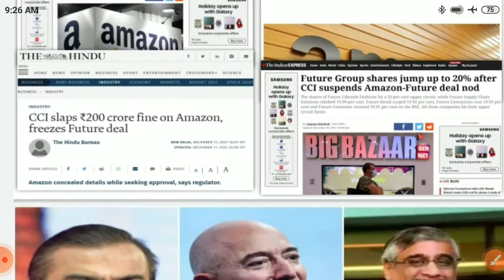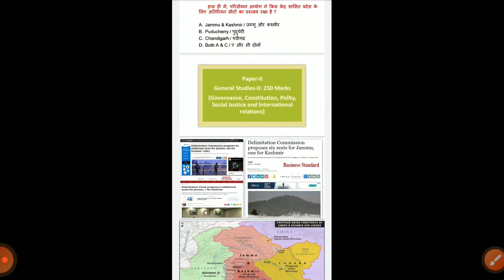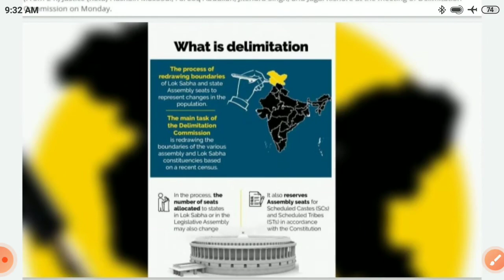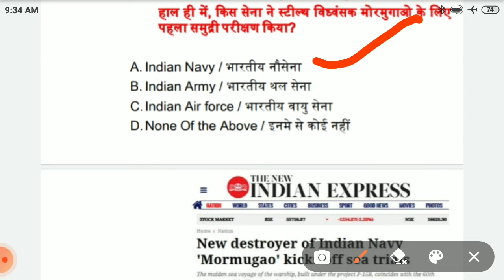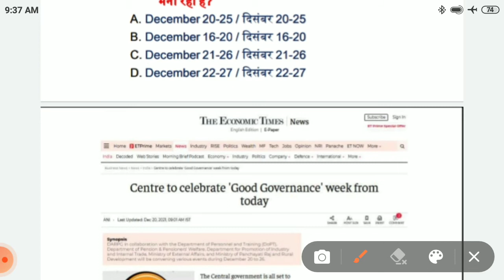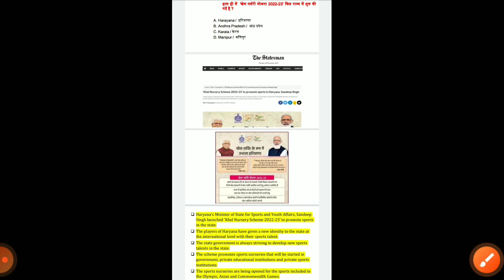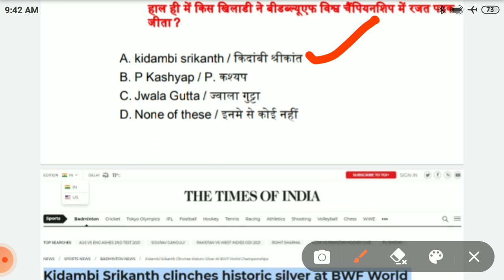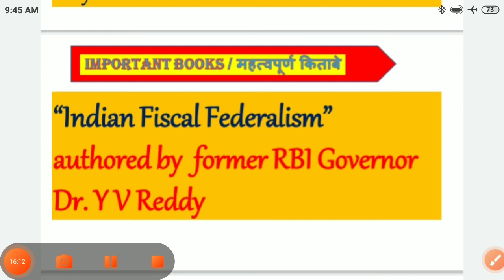22 December 2021 current affairs by Vineet sir maths by Vineet sir